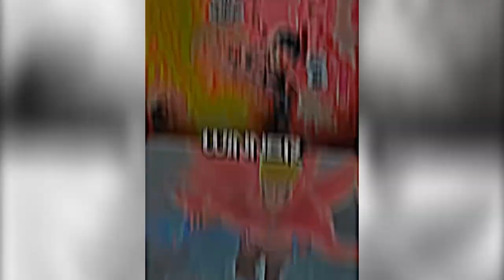Open Collab | C.A.S VS Naruto | C.A.S VS Scp 3812